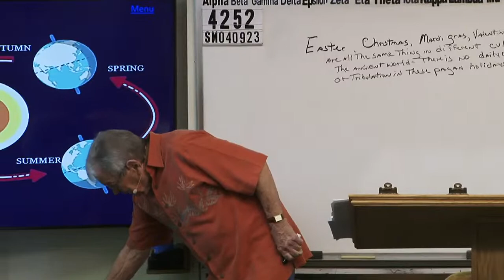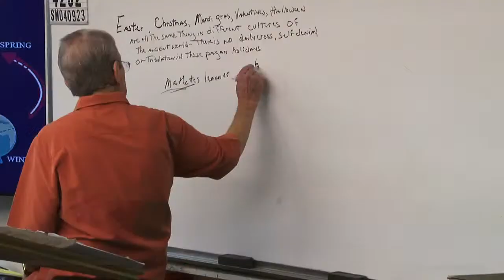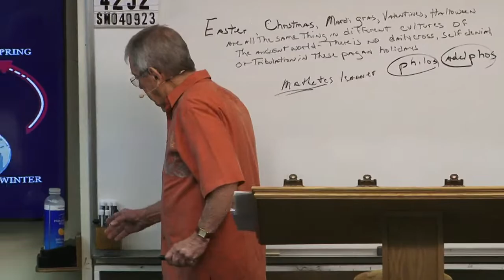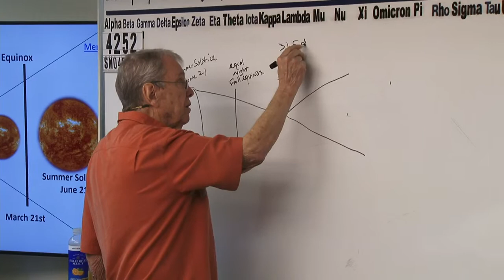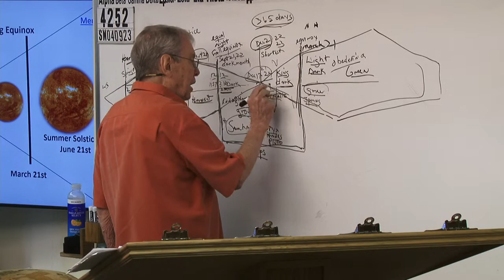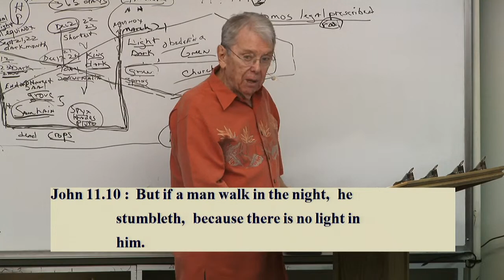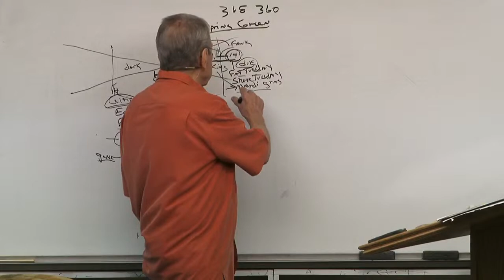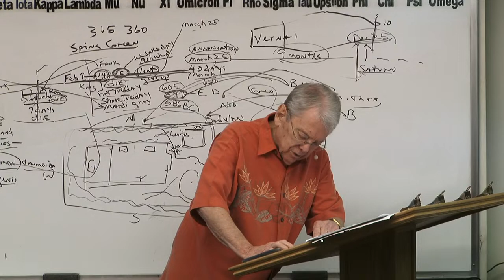#4252 Easter, Christmas, Mardi Gras, Valentine's, Halloween Are The Same Thing In Different Cultures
00:00:00 Introduction
00:39:36 Beginning Of Message
00:54:36 Chapter 1
01:09:36 Chapter 2
01:24:36 Chapter 3
01:39:36 Chapter 4
01:54:36 Chapter 5
02:09:36 Chapter 6

4252 SM040923 Easter, Christmas, Mardi Gras, Valentine's, Halloween Are Are The Same Thing In Different Cultures Of The Ancient World- There Is No Daily Cross, Self Denial Or Tribulation In These Pagan Holidays

James 1:18
Romans 9:15-16
Psalms 110:3
Ezekiel 36:9-12,23
Jeremiah 4:6,27-28
Daniel 4:35

Isaiah 46:10
Ecclesiastes 3:14
Ephesians 1:11
Isaiah 42:9
Daniel 2:28
Acts 3:18, 15:18

Isaiah 45:7
Job 2:10, 42:11
2 Samuel 24:16
Jeremiah 4:6, 5:15, 6:12,19, 11:11,23, 19:3, 23:12
Amos 3:6

1 Corinthians 2:14
Romans 10:14
John 8:47, 9:31, 10:24-29, 17:2-10
Isaiah 64:7

Predestination (pro'orizo)
Romans 8:29-30
Acts 4:28
1 Corinthians 2:7
Ephesians 1:5,11

Romans 1:4 declared (aorist past tense)
Luke 22:2 determined (aorist past tense)
Acts 2:23 determinate (aorist past tense)
Acts 10:42 which was ordained (perfect)
Acts 17:26 determined (aorist)
Acts 17:31 hath ordained (aorist)
Hebrews 4:7 limiteth (present tense)

Orderly Arrangement
John 3:16 world (kosmos)
Romans 13:1 ordained (tasso)
Acts 13:48 ordained (tasso)
Galatians 4:3,9 elements (stoicheion) **
Colossians 2:8,20 rudiments (stoicheion)
Hebrews 5:20 principles (stoicheion)
2 Peter 3:10,12 elements (stoicheion)
Romans 4:12 who walk (stoicheo)
2 Peter 1:5 add (epichoregeo)

John 15:18-20, 16:33
James 4:4
Luke 6:22-23
Acts 14:22
2 Timothy 3:12
1 Thessalonians 1:6, 3:3,4

Fellowship/No Fellowship
II Thess 3:6 (withdraw)
Eph 5:11 (have no fellowship)
II Cor 6:14-17 (come out be separate)
I Cor 5:9-11 (not to keep company)
Rom 16:17 (avoid)
Haggai 2:12-14
I Tim 6:5 (withdraw)
II Tim 3:5 (turn away)